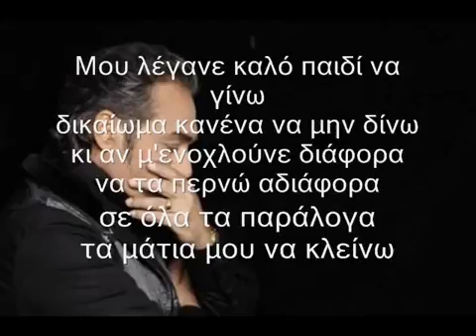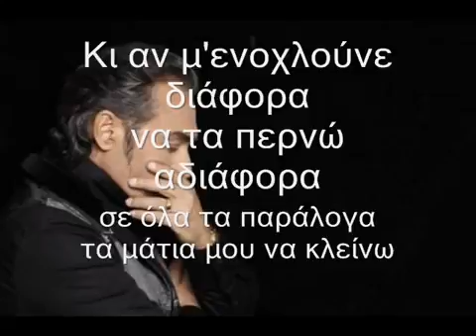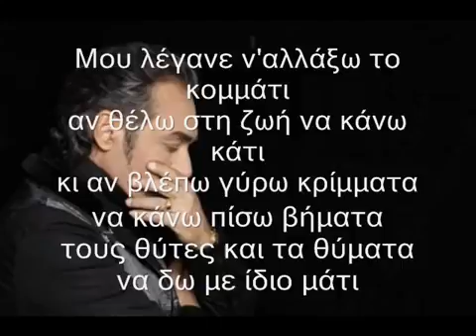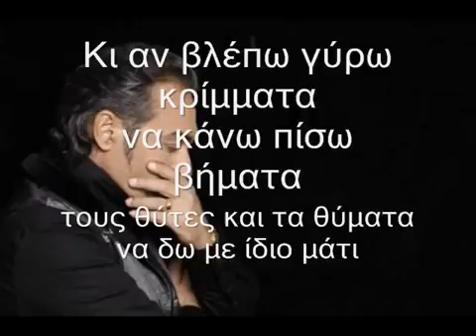ΝΟΤΗΣ ΣΦΑΚΙΑΝΑΚΗΣ- ΔΕΝ ΥΠΟΧΩΡΩ